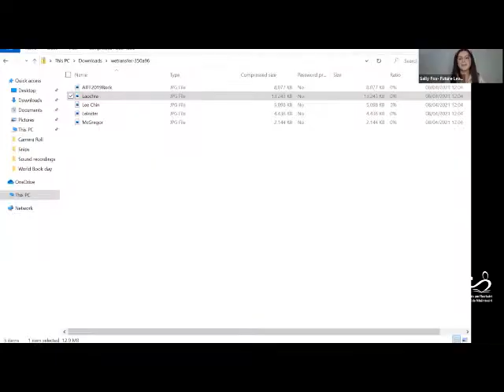GAA / PDST Future Leaders Podcast Webinar Series - Episode 3 - Sports Journalism & Photography